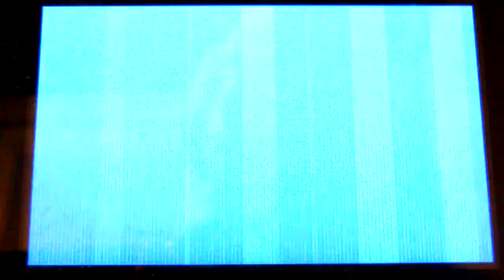pokemon y no rating battles battle video me vs ubbers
rating battles are down so I have to do free battles against ubbers